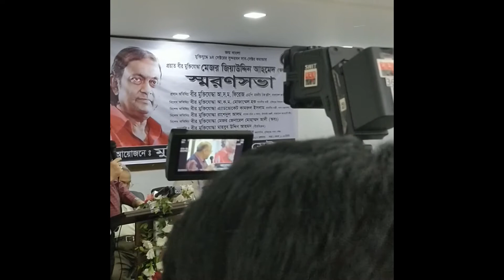Major Ziauddin Ahmed (Earnest request to "SHARE" this video for him )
Earnest request to kindly "SHARE" this video, Honorable Advocate Md. Kamrul Islam (brave freedom fighter and Minister for Food) remembering Late Major Ziauddin Ahmed in Memorial meeting organised by "Muktijuddhe Nobom Sector" (9th Sector of the Liberation War) Bangladesh.